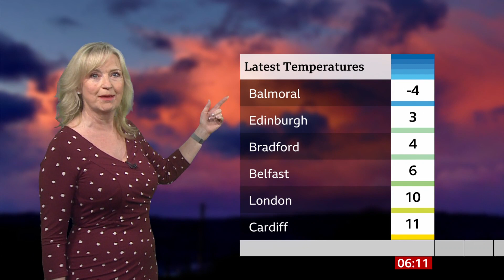Carol Kirkwood - BBC Breakfast Weather 28/01/2021 - HD